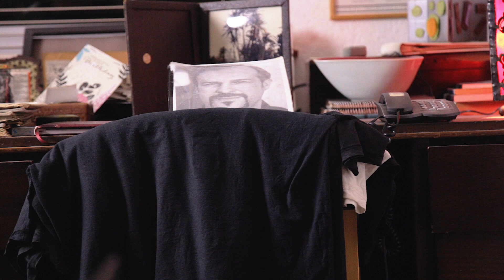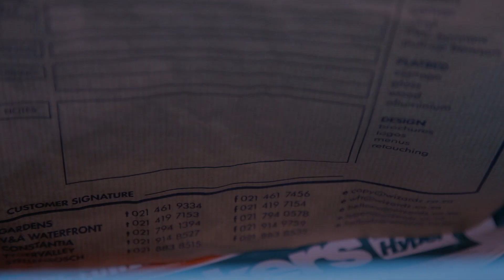THE METHOD part 06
Bill Parker is making some big changes in his life and an unexpected visitor arrives.